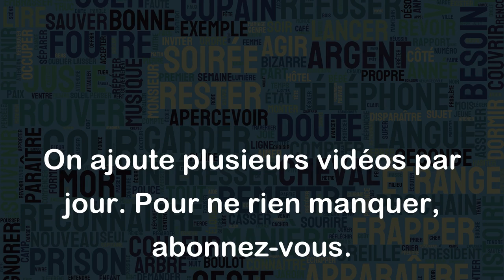Capable de résoudre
"Capable de résoudre" signifie qu'une personne ou une chose a la capacité de trouver une solution à un problème, une question ou une difficulté rencontrée. Voici quelques exemples pour illustrer ce sens :
- Un informaticien est capable de résoudre les problèmes techniques que peut rencontrer un ordinateur.
- Un détective est capable de résoudre une enquête pour découvrir l'auteur d'un crime.
- Un ingénieur est capable de résoudre les problèmes liés à la conception et à la création d'un nouveau produit.
- Un membre d'une équipe est capable de résoudre les conflits grâce à sa capacité de communication et de collaboration.
- Un professeur est capable de résoudre les problèmes de compréhension de ses élèves en leur expliquant les notions difficiles de manière claire et concise.